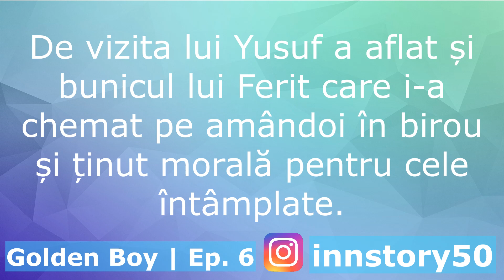Dragoste Rebela - Golden Boy - Episodul 6 | Rezumat